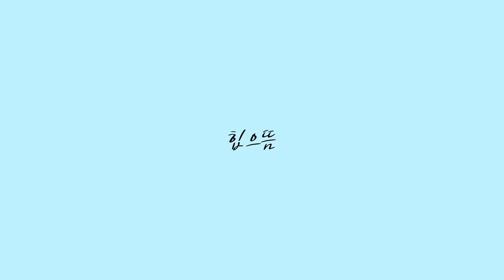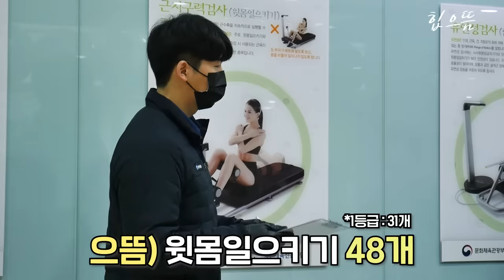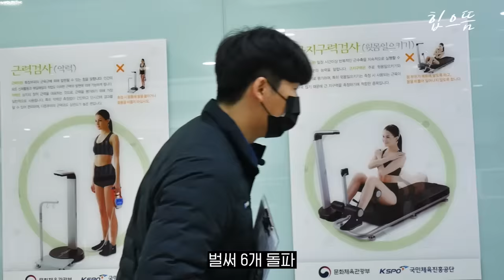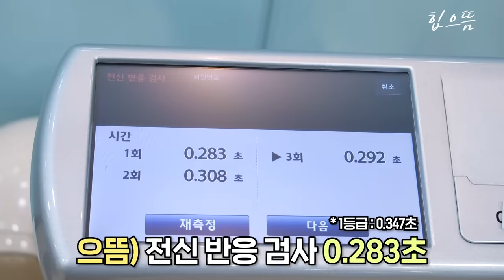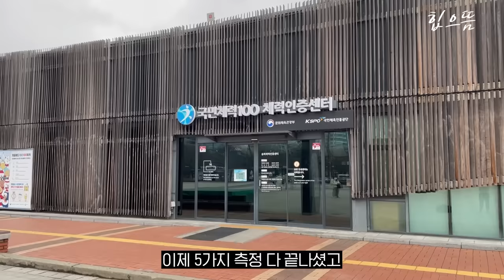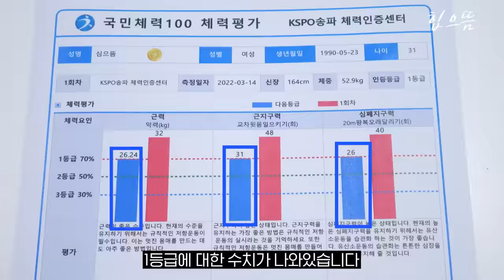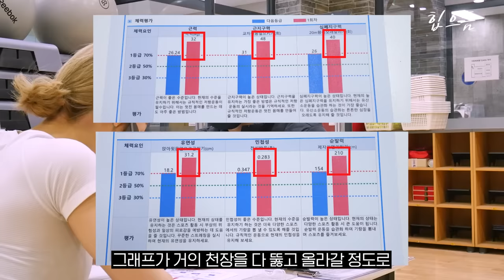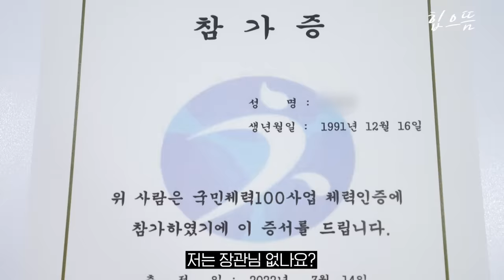[ENG] 이게 심으뜸 클라스지ㅣ국민체력100